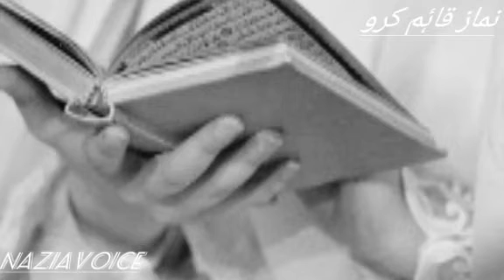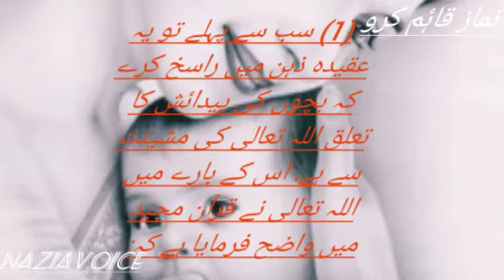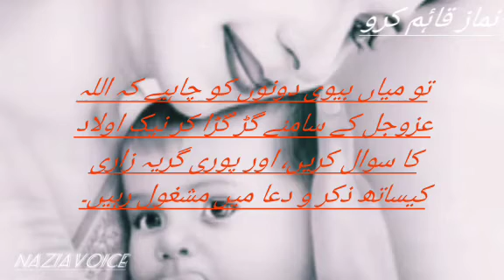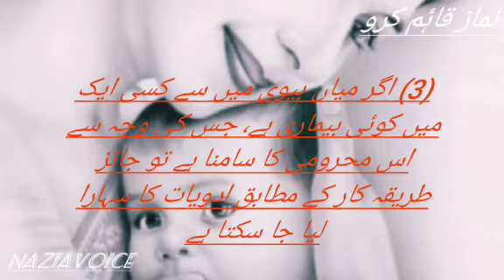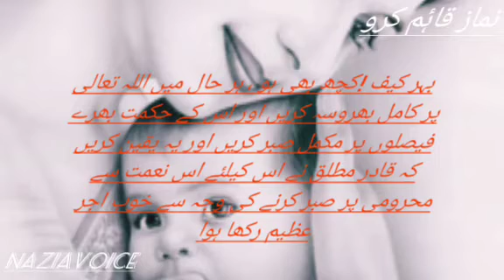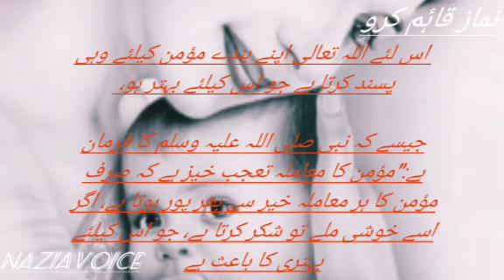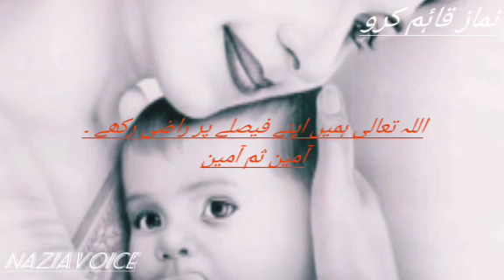جس کی اولاد نہ ہو وہ کیا کرے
کہاں ہیں وہ بدبخت جاہل لوگ جو اولاد کے نہ ہونے کا زمیدار عورت کو سمجھتے ہیں ؟؟؟